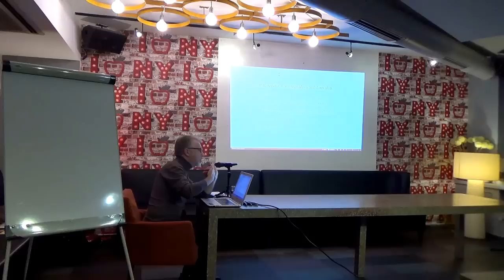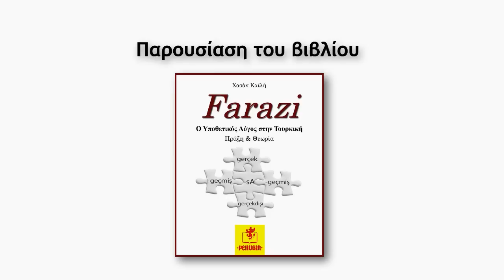Επιμορφωτικό Σεμινάριο Διδακτικής της Τουρκικής Γλώσσας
Ομιλητής : Χασάν Καϊλή ( διδάκτορας γλωσσολογίας, καθηγητής τουρκικών, συγγραφέας του βιβλίου Farazi )

Το τραγούδι Rubix Cube του καλλιτέχνη Audionautix έχει άδεια με βάση το εξής: CreativeCommons Attribution Καλλιτέχνης